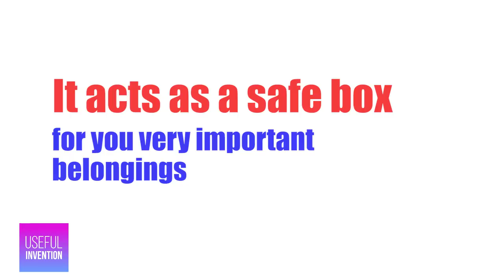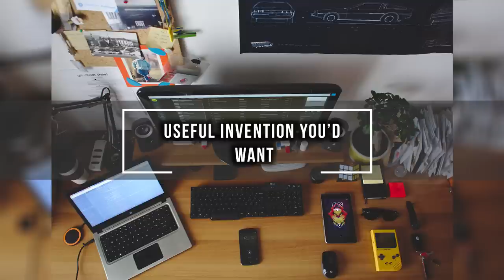Complex Puzzle Safe Box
The puzzle box won't let you in, unless you solve it's very complex riddle.

6. 10 Simple Kitchen Gadgets for Everyday Use - Found on Amazon

Don't miss out on the latest best Useful Invention you'd want to have.